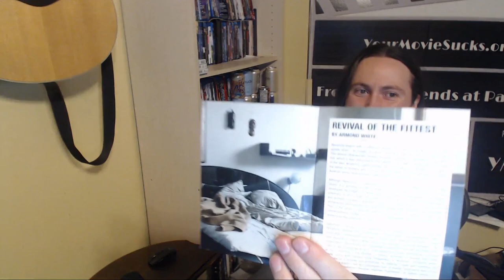YMS Learns that Armond White has an Essay on Criterion‘s Revanche Booklet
Clipped by: JayVas685